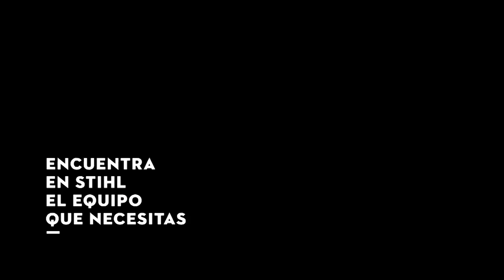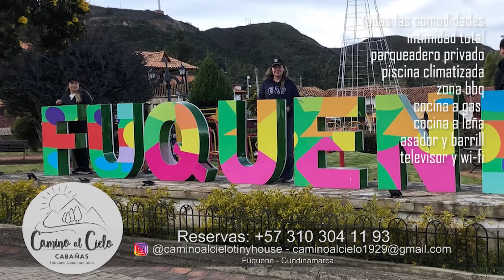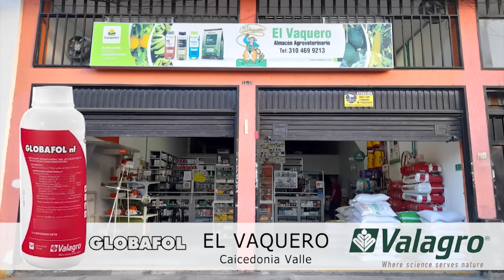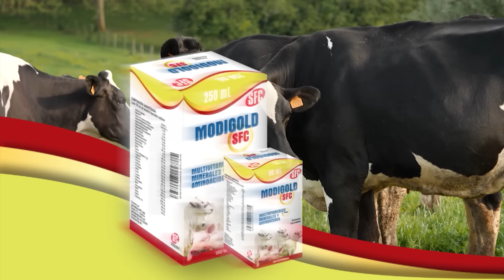Alternativas Productivas Ganaderas raza Blonde d´aquitaine Gyr y Gyrolando - Mundo del Campo